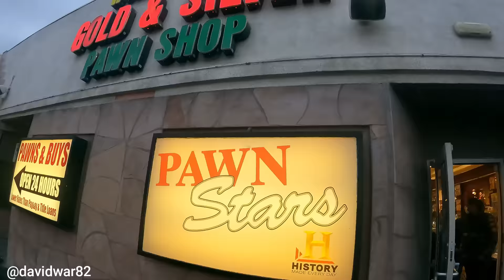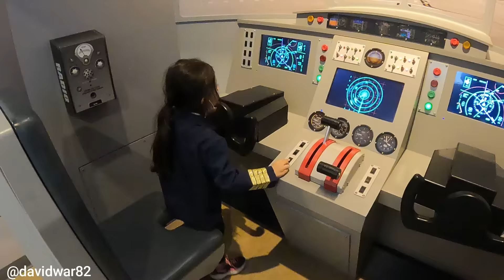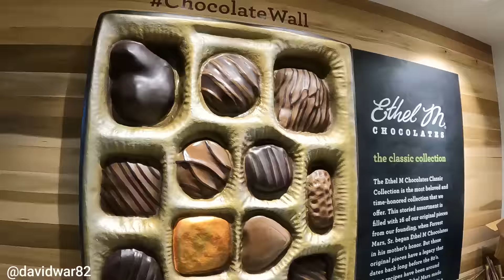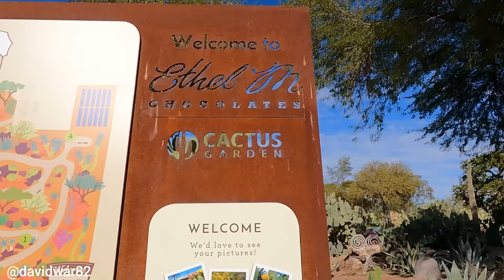LAS VEGAS. Que hacer cuando visitamos las vegas... PARTE 2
Este video es la segunda parte de que hacer cuando viajas a las vegas, no solo planes para adultos si no también para compartir con los mas pequeños de la casa.

Recuerda seguirme en Instagram @Davidwar82